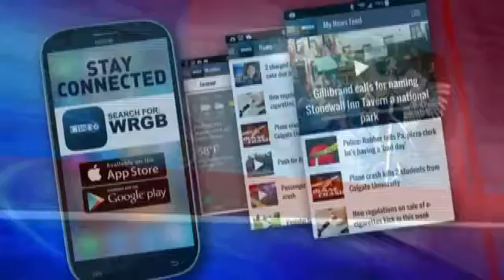'Countdown to Coverage' kicks off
CAPITAL REGION -- Local leaders and politicians are coming together to launch what they call the "Countdown to Coverage" campaign -- hoping to help people enroll for the coming national open enrollment period.

Those not insured will need to enroll in health coverage by Jan. 31.

Also announced, a new low-cost plan available Jan. 1 for people whose family income is just a bit too high to qualify for Medicaid.